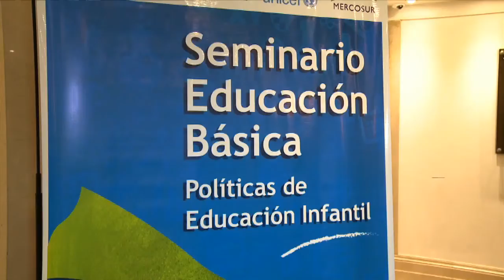UNICEF Argentina destacó la importancia de la educación inicial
La educación inicial a la edad más temprana posible, además de ser un derecho, tendrá una importante influencia positiva en los logros de aprendizaje a futuro del niño en su sostenimiento de la escolaridad e incluso en sus oportunidades laborales, aseguró hoy Florence Bauer, responsable de Unicef Argentina en la charla del último encuentro del Seminario de Educación Básica del Mercosur "Políticas de Educación y Cuidado para la Primera Infancia".
Durante la jornada, que forma parte de una serie de encuentros que vienen promoviendo los ministerios de Educación de los países que conforman el Mercosur junto a Unicef y que también integró a participantes del Encuentro Nacional de Maestros de Sala de 4, estuvo presente, además, el titular de la cartera educativa nacional, Alberto Sileoni, quien recordó que “el país se encuentra tratando la ley de obligatoriedad de sala de 4”.
“Hay mucha evidencia sobre la importancia de invertir en educación infantil. Lo primero que hay que decir es que es un derecho, se encuentra en la Convención de los Derechos del Niño y en muchos tratados internacionales, pero, además, es una forma de mejorar lo logros de aprendizaje a futuro”, aseguró Bauer.
La titular de Unicef Argentina insistió en que “está comprobado que los niños que han ido a la escuela desde el nivel inicial tienen logros de aprendizaje más altos y niveles de abandono más bajos”, pero además existe un tema de “derecho económico porque se ha visto que si se invierte en educación inicial los niños terminan teniendo mejores empleos”.
“Hay estudios que demuestran que por cada peso que se invierte en educación inicial se recuperar entre 4 a 7 pesos a largo plazo”, detalló.
Al hacer un balance de la situación nacional, Bauer aseguró que “en Argentina han habido muchos avances que posicionaron al país entre los primero de América Latina en la temática”.
“A nivel general la matrícula aumentó un 24 por ciento en diez años, lo que representan 300.000 niños más en las escuelas. Hay un incremento en la matrícula de la sala de 5, y en la de 4 donde hay un 80 por ciento de asistencia. También en la sala de 3, que es una meta muy ambiciosa, hubo aumentos significativos y está en más de 50 por ciento”, detalló.
Entre los desafíos del país y de la región, la representante de Unicef sostuvo que “existe mucha diferencia entre las distintas provincias, entre los ámbitos urbanos y rurales, entonces hay que reducir estas brechas y trabajar por una educación inicial que sea de calidad, inclusiva y adaptada a las necesidades de aprendizaje de cada niño”.
“También hay que seguir fortaleciendo los vínculos porque la educación inicial se da en un momento muy específico de la vida del niño, entonces hay que fortalecer ese vínculo entre el niño, la familia, la comunidad, la escuela, para que la educación responda a las necesidades de cada uno”, indicó.
Por su parte, el ministro Sileoni recordó que “dentro de pocos días vamos a tener media sanción de una ley que exigirá la obligatoriedad de la sala de 4 y vamos a pasar a tener 14 años de escolaridad obligatoria y esto no es un anuncio periodístico y nada más”.
“Cuando se determina la obligatoriedad de un nivel, como fue el secundario y ahora la sala de 4, el primer obligado es el Estado, tanto el nacional, el provincial y el municipal. Es el Estado el que está obligado a generar las condiciones para que esto se cumpla”, aseveró.
El titular de la cartera educativa sostuvo que “hoy no hay distinción entre el derecho y su ejercicio. Si no lo podés ejercer no lo tenés, por más que figure en las leyes, como es la educación que incluso está en la Constitución. El derecho a la educación lo tenés si está cerca de tu barrio, de tu comunidad, y la gente ya lo entiende así”.
En este sentido, el ministro celebró que “en Argentina y en toda la región los sectores más carecientes empiezan a creer que ellos merecen estos derechos, y este es un trabajo interno muy importante, porque a partir de allí lo empiezan a demandar”.
Finalmente, en relación al encuentro, Sileoni afirmó que “no se trata sólo de inaugurar escuelas, sino de ver qué enseñamos, cómo lo enseñamos, cuáles son los mejores caminos entonces siempre estos seminarios son positivos para conocer las experiencia de los otros y para contar la nuestra”.
Durante la jornada de hoy, de la que participarán referentes educativos de Paraguay, Uruguay y Brasil, que participan en el Sector Educativo del Mercosur (SEM), se abordarán cuestiones como la extensión de la escolaridad obligatoria como un derecho; el impacto de este hecho en la trayectoria escolar y en el trabajo docente; los principios de la educación para la primera infancia en los países del Mercosur; y las políticas implementadas durante la última década en relación a la Educación Inicial.